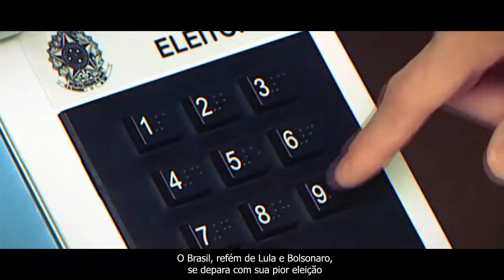Fui eleito PRESIDENTE da COMISSÃO DE EDUCAÇÃO